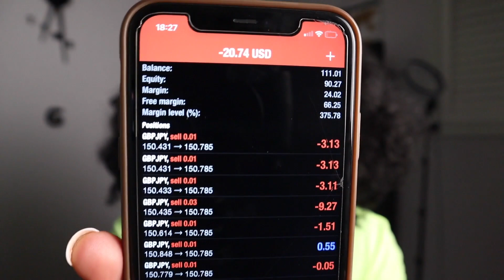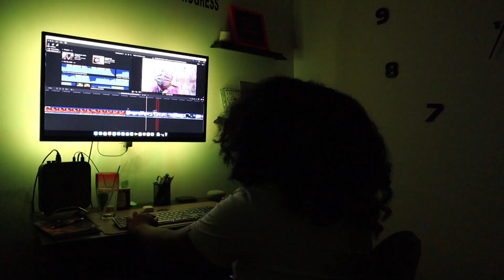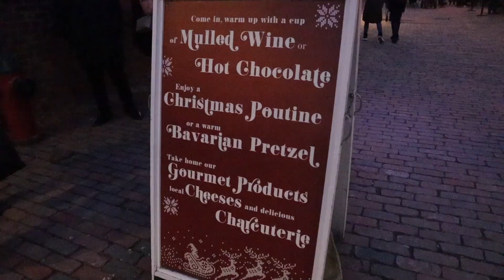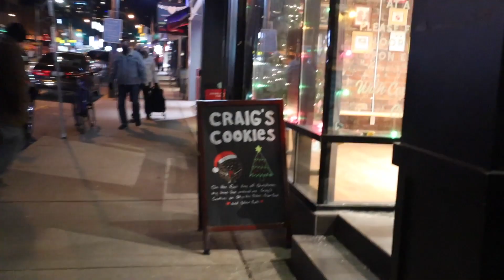Toronto Christmas Market, forex trading, my first brand deal ever + more! | WEEK IN MY LIFE VLOG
Showing you guys a very busy week in my life as I run errands, film a sponsored video, go on a date night in Toronto, unbox my new iPhone 13 and much more. Hope you enjoy!